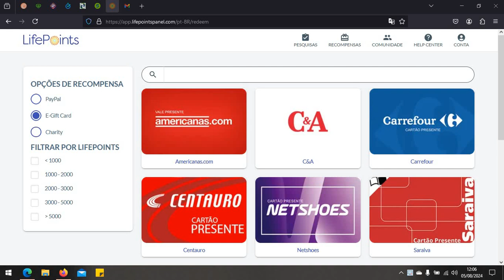Sacando dinheiro na LifePoints, Superpayme e Offernation. 7,99 dólares = 46,14 reais!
No meu canal trago plataformas que eu mesma utilizo para mostrar que ganhar dinheiro na internet é possível.